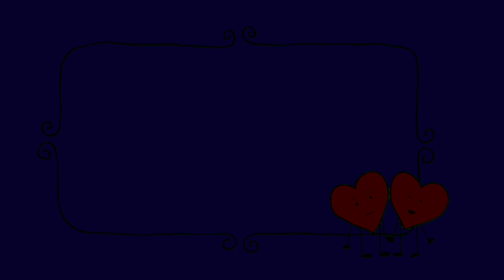Frame of two hearts_01_Blue Screen_RidTour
Blue Screen